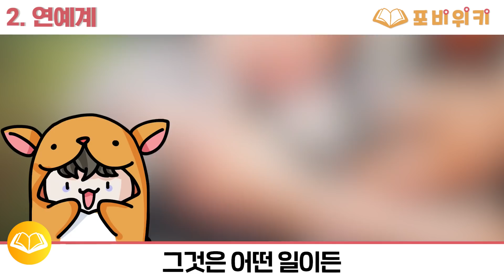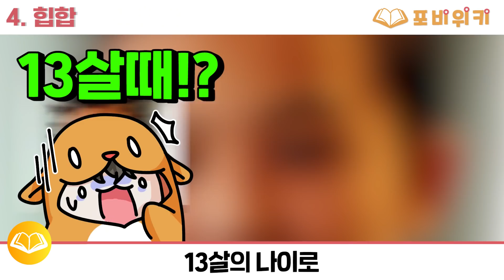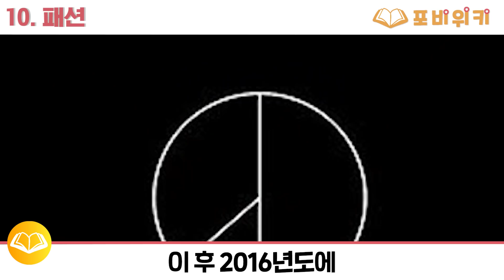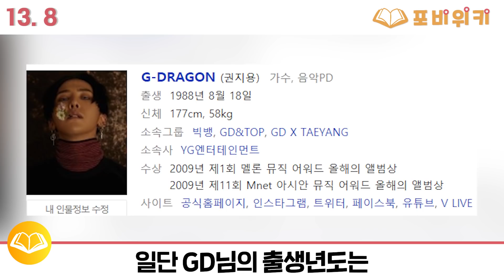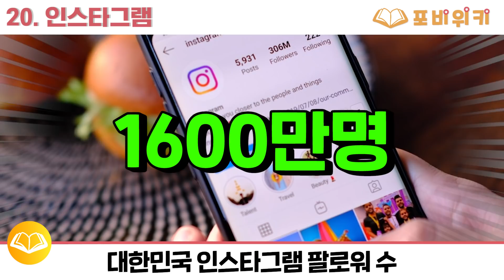GD 컴백 소식?! 왕의 귀환 '지드래곤'에 대한 21가지 TMI